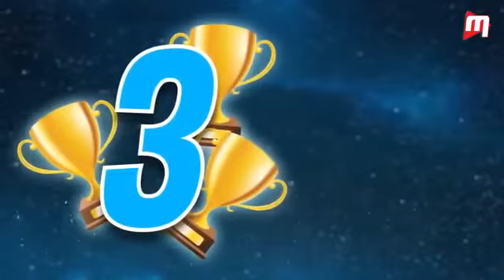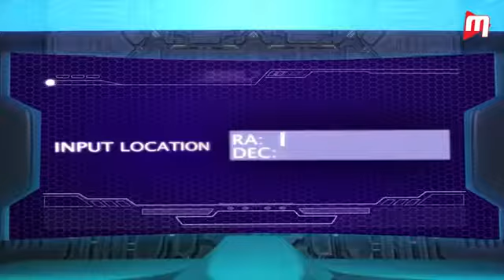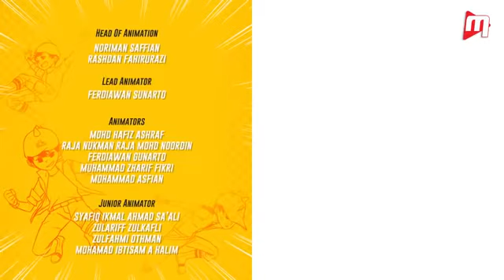BoBoiBoy Galaxy - Sarkas Kegelapan [EPISODE 13]